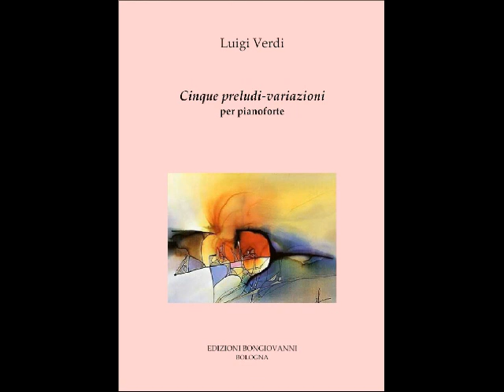Luigi Verdi, Cinque preludi-variazioni, per pianoforte (1998), n. 2 Valzer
Pianoforte: Daniele Buccio. Registrazione dal vivo, Bologna, Circolo della musica 29 aprile 2014